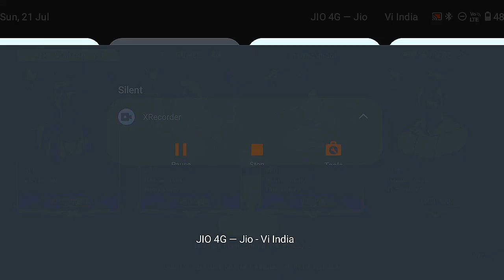GRENADE TIPS & TRICK 💯😱!! FULL DETAILS TAMIL || NEW CSR PUSHING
GRENADE TIPS & TRUCKS TAMIL

💙 About Me 🖖
     ➤ DB SMILEY YT
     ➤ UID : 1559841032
     ➤ GUILD NAMES :  DB SPARROW

✦ Device ✦

     ➤ MOTO E13
     ➤ 4GB RAM, 64 ROM

(e.g. FreeFireSniper, FreeFireRankPush)
- Hashtags related to your audience or niche (e.g. IndianGamer, FreeFireSquad)